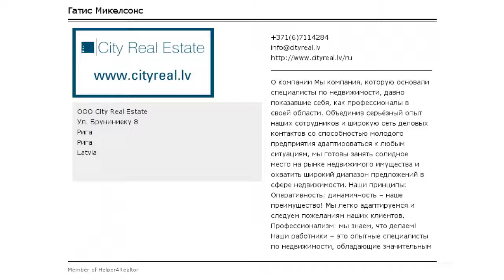Латвия, Рига, Клейсти, Улица Ратсупитес. Металическое покрытие крыши, территория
Латвия, Рига, Клейсти, Улица Ратсупитес. Металическое покрытие крыши, территория обнесена железным забором, изолированные комнаты 2 шт., камин, газовое отопление, пластиковые стекло-пакетные окна, мансардные окна, бассеин, сауна, совмещённый санузел, три санузла, встроенная кухня, хозяйственные постройки, стратегически выгодное место, CITY REAL ESTATE ID - 418039